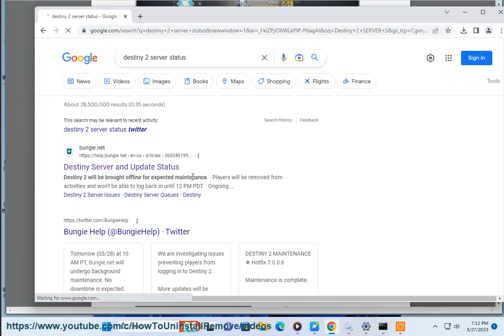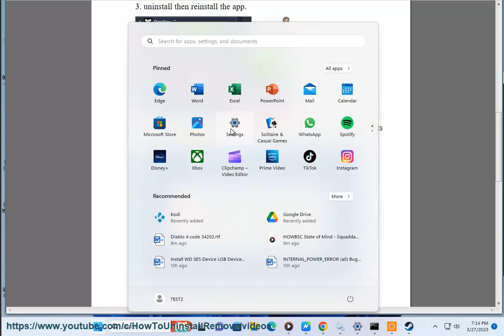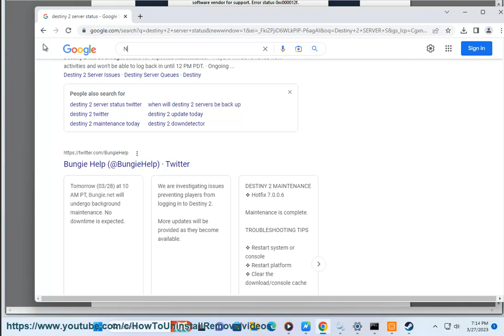Fix Error Code BABOON In Destiny 2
Here's how to Fix Error Code BABOON In Destiny 2:

* **Restart your computer**. Sometimes, a simple restart can fix a number of issues, including this error.
* **Check your internet connection**. This error can sometimes occur if you have a poor internet connection. Make sure that you are connected to the internet and that your connection is strong.
* **Check your router**. Your router may be the cause of the error. Make sure that your router is turned on and that it is properly connected to your modem.
* **Check your modem**. Your modem may be the cause of the error. Make sure that your modem is turned on and that it is properly connected to your router.
* **Check your firewall**. Your firewall may be blocking Destiny 2's connection to the internet. Make sure that Destiny 2 is allowed through your firewall.
* **Update your drivers**. Outdated drivers can cause a variety of problems, including this error. Make sure that you have the latest drivers installed for your network card, graphics card, and sound card.
* **Reinstall Destiny 2**. If you have tried all of the above and you are still having trouble, you can try reinstalling Destiny 2.

If you are still having trouble, you can contact Bungie support for help.